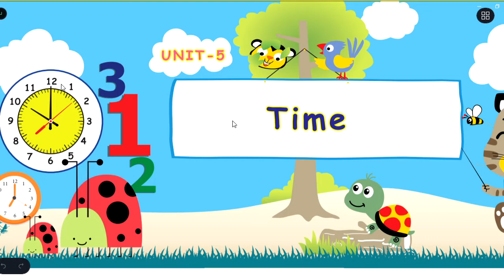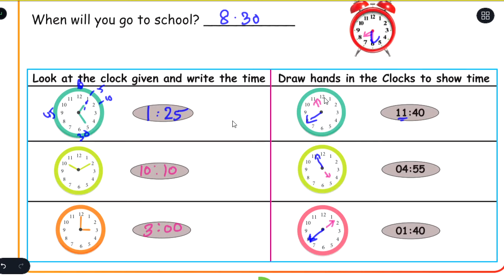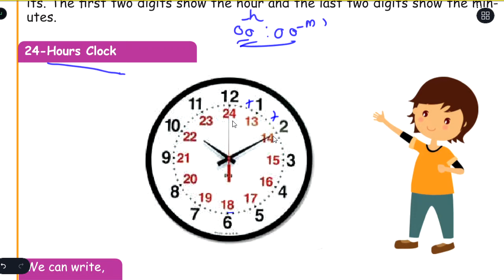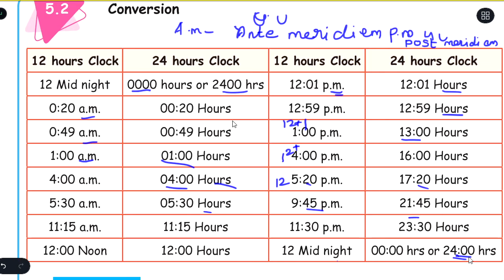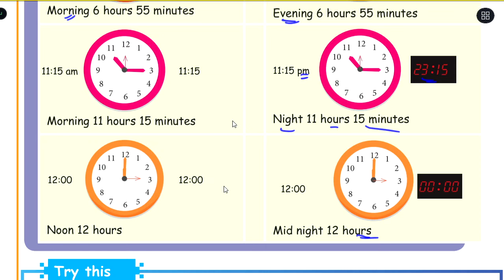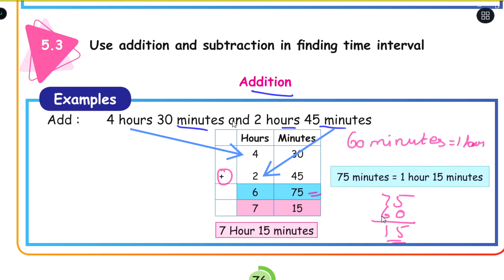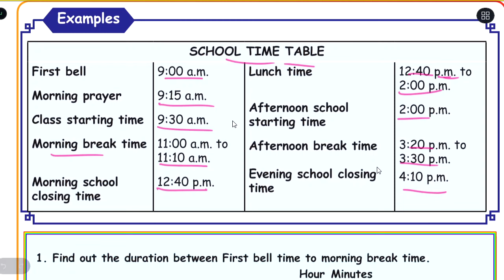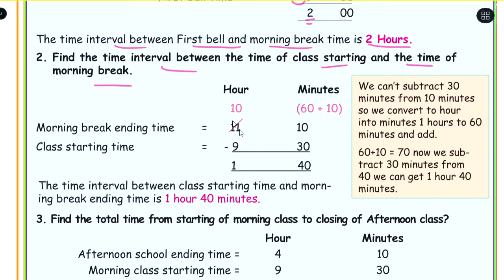TIME - PART 1 - UNIT 5 - TERM 1 - MATHEMATICS - 5TH STD - ENGLISH MEDIUM